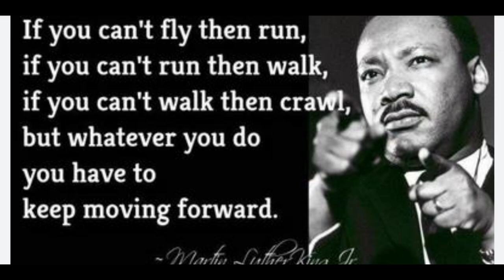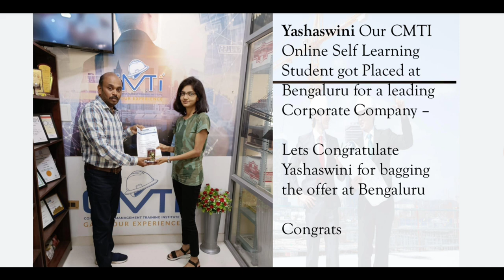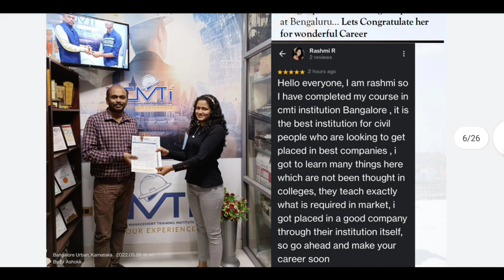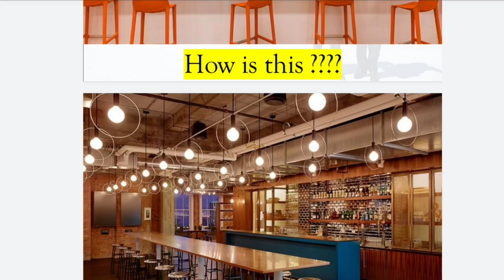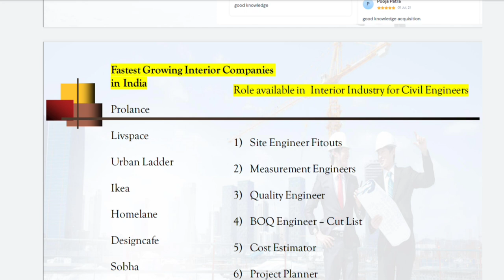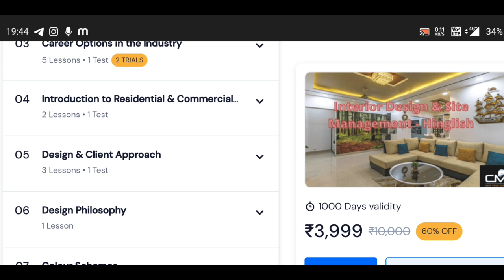Top companies in interior designing & site management | Type of jobs in Interior work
Other Trending  Courses also you can explore

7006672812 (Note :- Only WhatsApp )